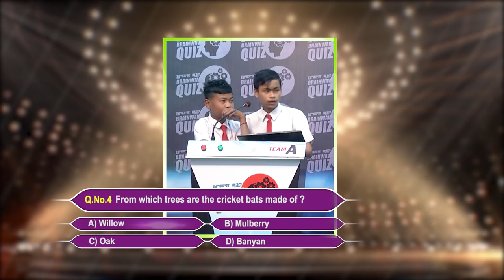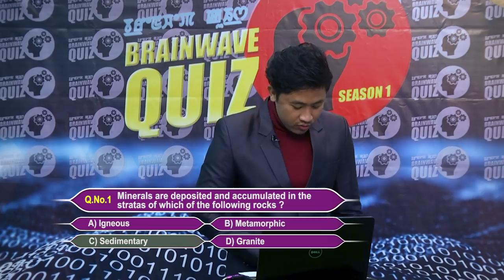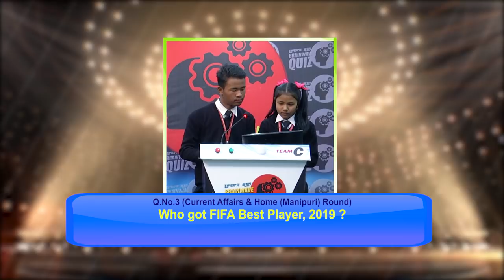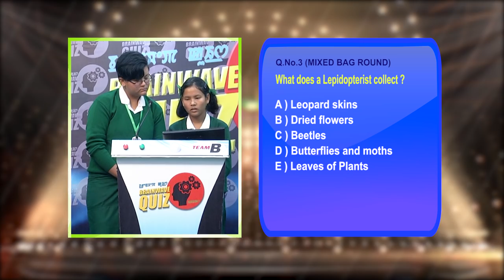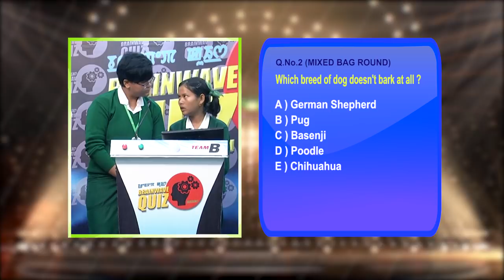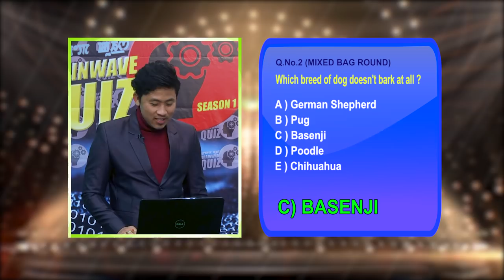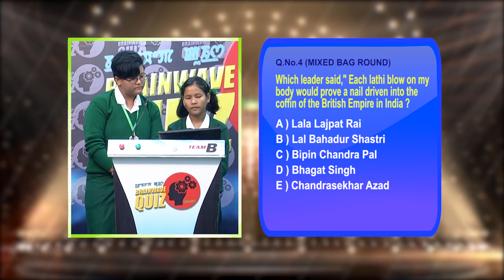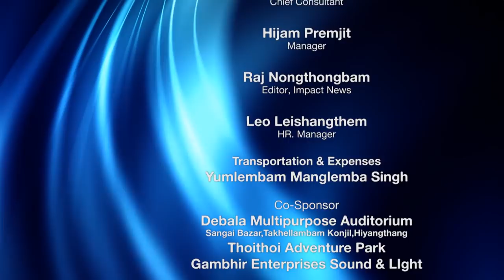Brainwave Quiz Season 01 Round 02 Episode 03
Impact TV & Youth Development Association, Yairipok Angtha

Nature of programme:
Educational Enhancement

Objective of the programme:
Creating a challenging platform for knowledge sharing for the student.